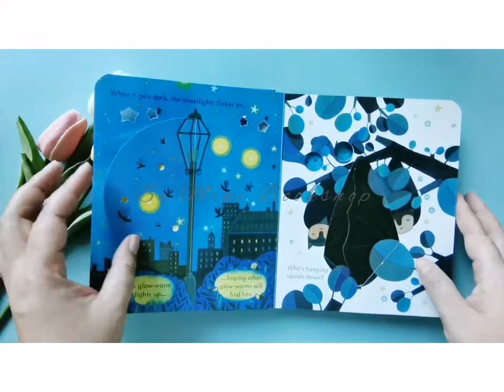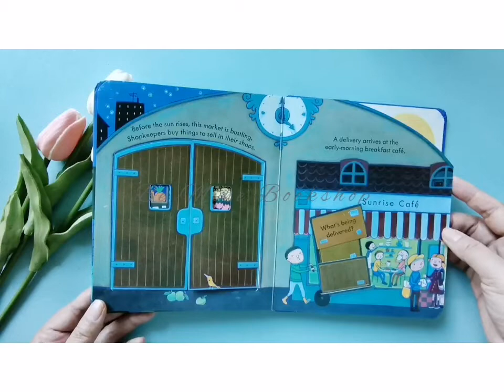Night Time (peep inside)